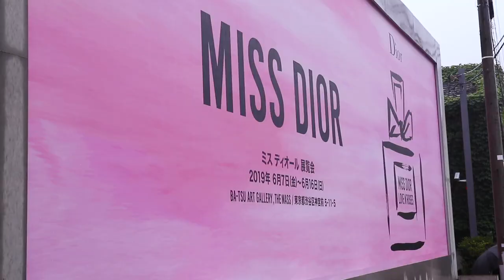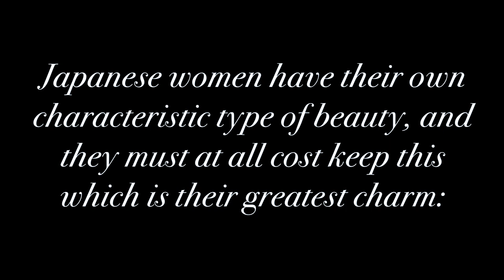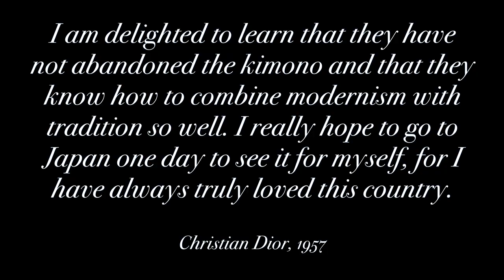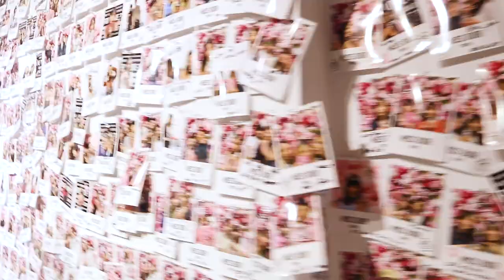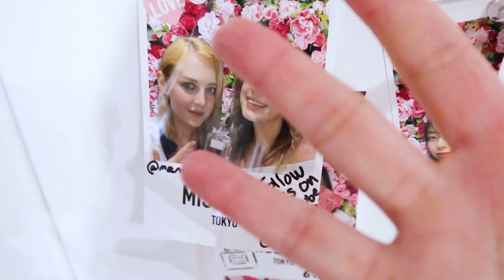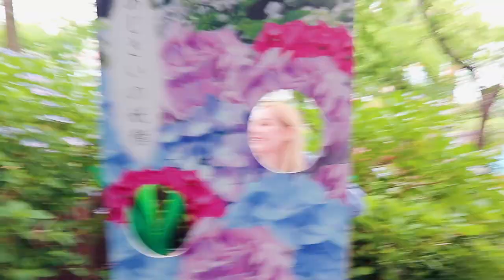Rainy Season in Tokyo | Dior and Hydrangeas in Japan 🌧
Rainy season in Tokyo can be long but here are some rainy day activities to do in Japan during rainy weather. When it’s raining in Japan during the summer rainy season, it can be difficult to find things to do. In this Tokyo vlog, Marianna and I go to the Dior Exhibit and see Japan’s rainy season flower; Hydrangeas (aka ajisai).  We went to Toshimaen during their Hydrangea festival and to the Miss Dior Exhibit in Tokyo.

📍Miss Dior Exhibit Batsu Art Gallery Omotesando
📍Toshimaen Amusement Park